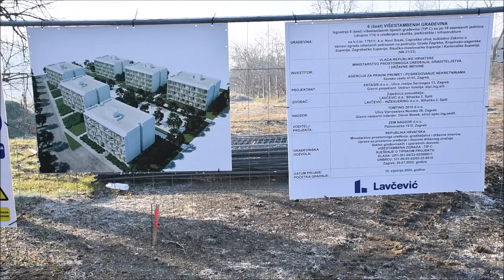Polaganjem kamena temeljca u Capraškoj ulici obilježava se početak izgradnje prvih 6 zgrada u Sisku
Potpredsjednik Vlade i ministar g. Branko Bačić u pratnji direktora Agencije za pravni promet i posredovanje nekretninama Dragana Hristova i župana sisačko-moslavačkog Ivana Celjaka položio je kamen  temeljac  za šest višestambenih zgrada sa ukupno 114 stanova u Capraškoj ulici.